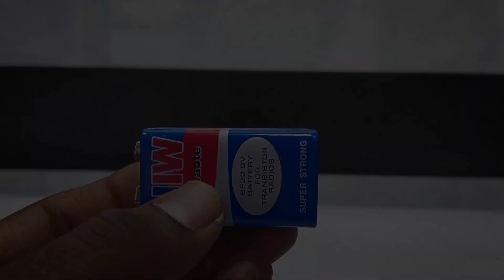How to make Torch with 9v Battery